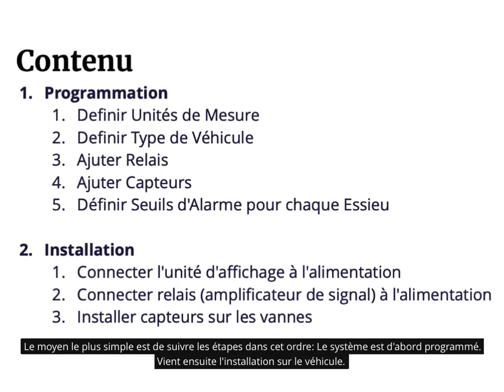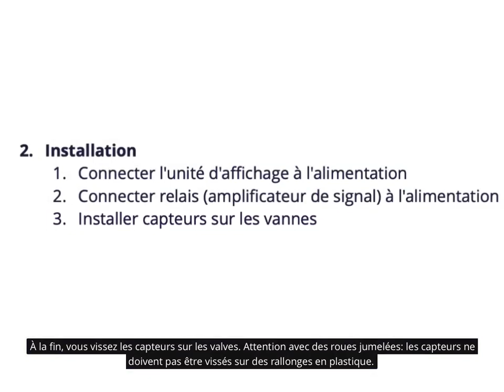TireMoni TM-240R et TM-260R: Mise en service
TireMoni TM-240R et TM-260R: Mise en service: Aperçu dans 2 minutes. Instructions pas á pas pour TireMoni Systeme de Surveillance de Pression des Pneumatiques.